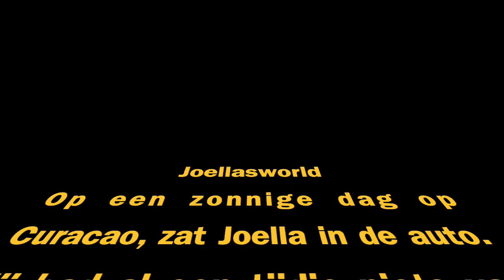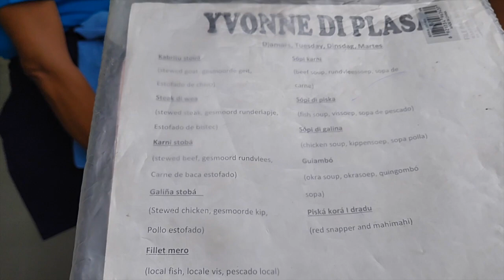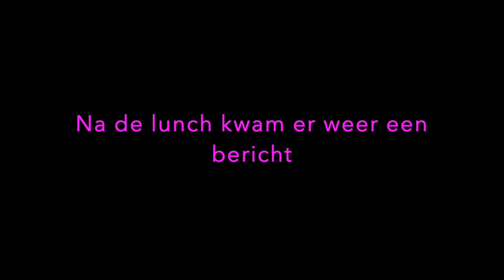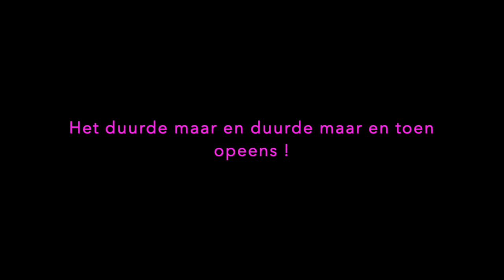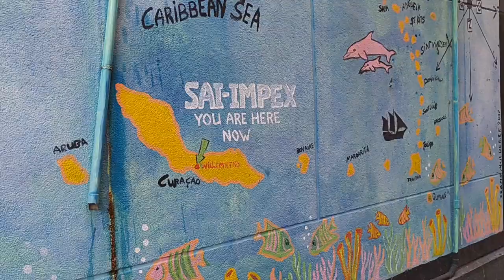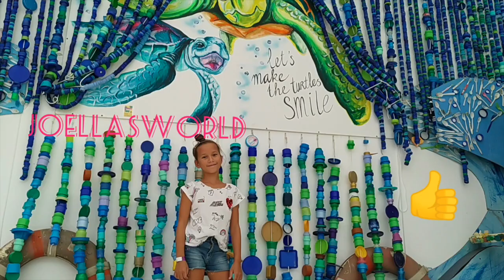Joella krijgt opdrachten in Willemstad van een mega enge boef --Joellasworld--kortefilm deel 3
Een vlog of een spannende aflevering? Dit is het derde deel van Joellas film op Curacao. Joella zit namelijk in een spannend avontuur. Nu Joella erachter is gekomen dat MRX haar medaille heeft gestolen, houd zij haar telefoon paraat. Zij krijgt namelijk nieuwe missies om haar medaille terug te verdienen.

Dit keer gaat Joella naar Willemstad met haar hele gezin op Curacao. Ze gaat daar eten en op zoek naar een bekend woord op Curacao.

Dit is een extra lange aflevering!

Kijk elke week naar de nieuwe afleveringen van Joellasworld !